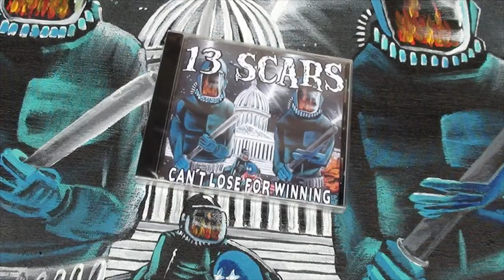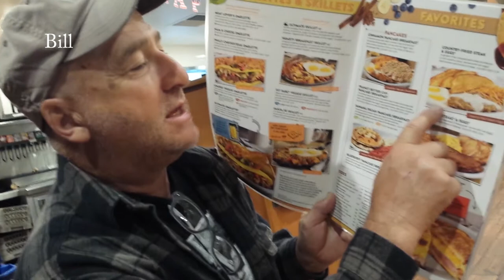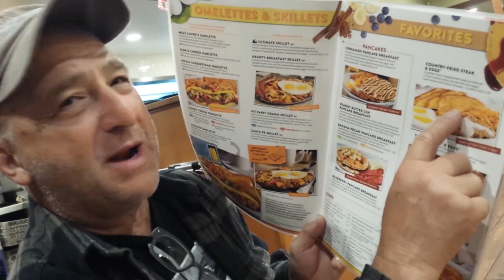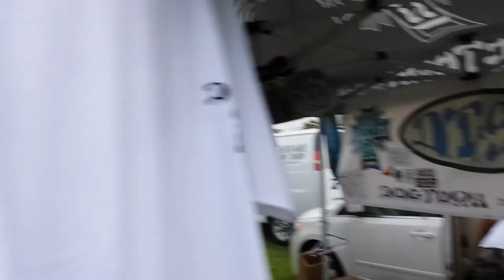"This ain't no picnic" Tour video Cockney rejects, Angry Samoans, 13 scars Punk rock picnic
This is the first edit!  These are a few moments that I taped on tour